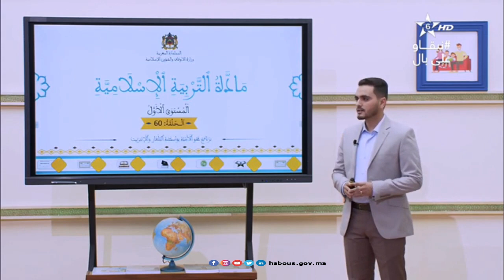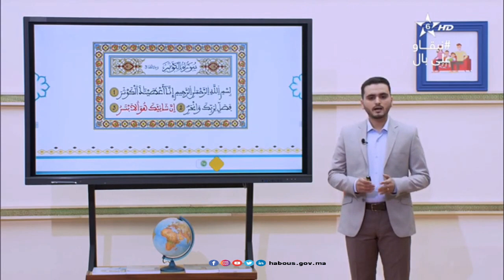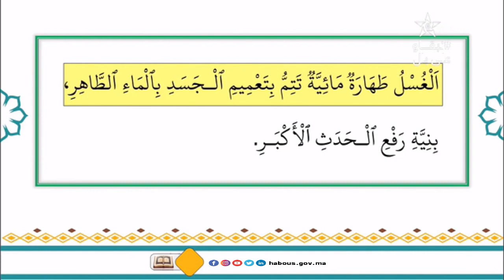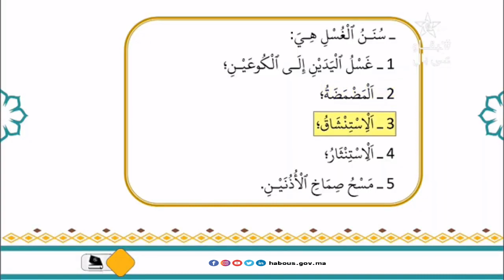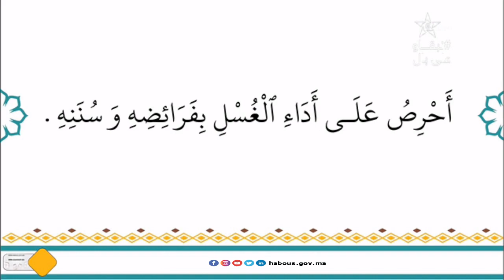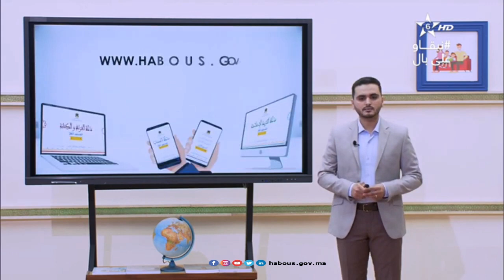الحلقة 60: التربية الإسلامية استظهار سورة الكوثر من الآية 1 إلى الآية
3الحلقة 60: استظهار سورة الكوثر من الآية 1 إلى الآية
برنامج_محو_الأمية_بواسطة_التلفاز_و_الأنترنيت: المستوى الأول
 استظهار سورة الكوثر من الآية 1 إلى الآية3